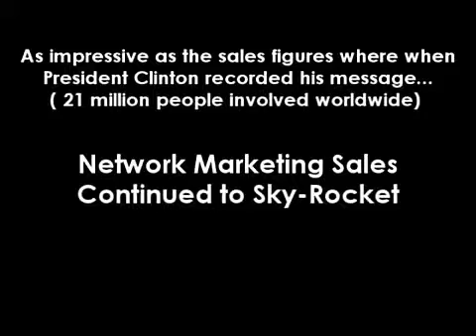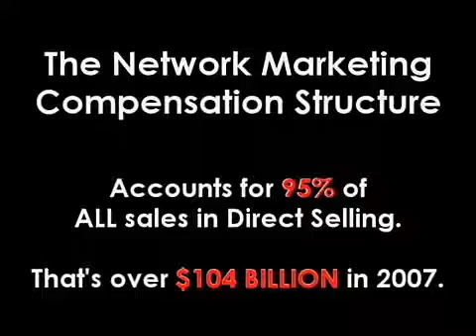Direct sales Network Marketing - America's previous President- Bill Clinton's message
DXN PRAVIN SALUNKH